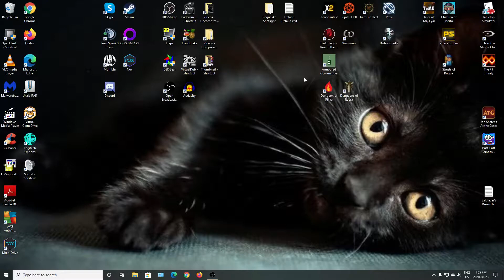DFuxa Plays Dark Reign: Rise of the Shadow Hand - Imperium Shadowhand Mission 7a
The expansion for Dark Reign takes place after the events of the first game. Featuring two new factions that are essentially advanced versions of the original ones, I delve once more into the wars of the future.